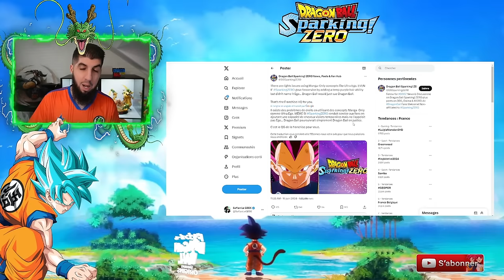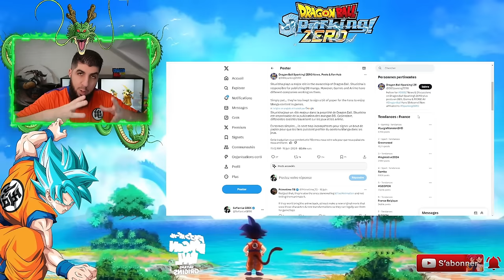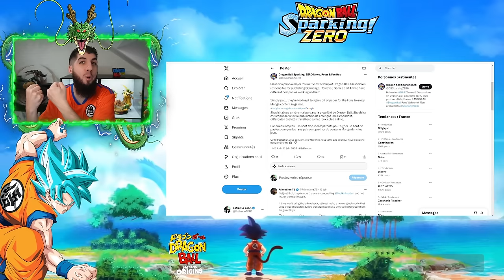VEGETA ULTRA ÉGO dans DRAGON BALL Sparking Zéro... On en parle !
VEGETA Ultra Égo dans dragonball sparkingzero ? On en parle !